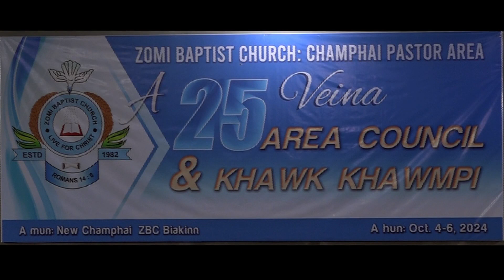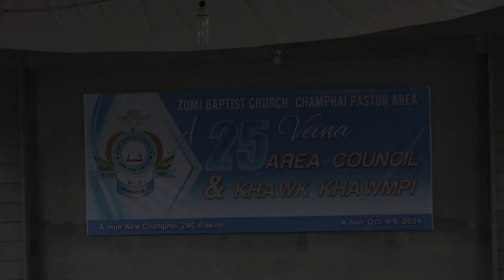Champhai Khawk Khoppi 25 Veina || Nipini Sunnung (6.10.2024)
Khawk khoppi Video Pa Nang Khan Cin, Champhai Bethel vengin a beiteng hong siksak hi.